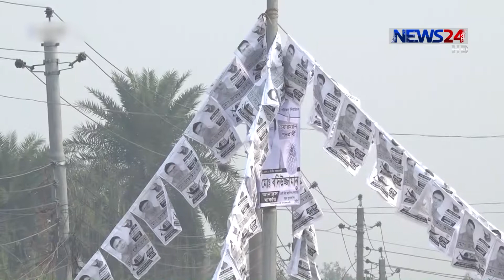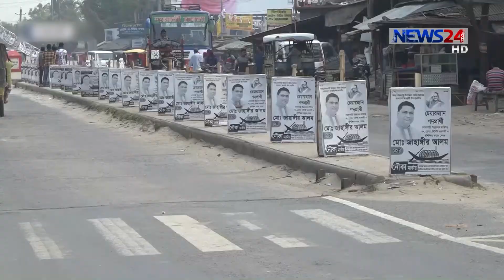আবারও বিনা ভোটে নির্বাচিত হ্ওয়ার হিড়িক 7Mar.19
আবারও বিনা ভোটে নির্বাচিত হ্ওয়ার হিড়িক। উপজেলা নির্বাচনের চার ধাপে শতাধিক ভোট ছাড়াই নির্বাচিত হওয়ার পথে।যারা সবাই ক্ষমতাসীন আওয়ামী লীগের নৌকা প্রতীকে নির্বাচনে অংশ নিয়েছিলেন। পাশাপাশি-বিভিন্ন জায়গায় আওয়ামী লীগ প্রার্থীদের বিরুদ্ধে হুমকি-ধামকির অভিযোগ প্রতিদ্বন্দ্বী প্রার্থীদের। আগামী ১০ মার্চ শুরু প্রথম ধাপের নির্বাচন। বাকীটা প্লাবন রহমানের রিপোর্টে।

News24 Official Address:
NEWS24
371/A
Bashundhara Road
Block – D
Bashundhara Residential Area
Dhaka - 1229